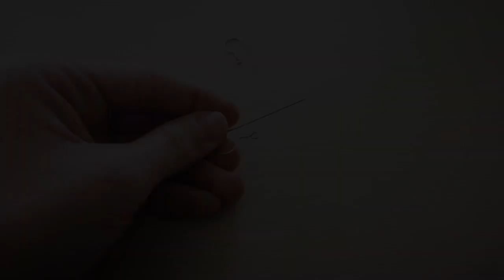Comment faire des crochets de boucles d'oreilles ? (3/30)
💎 Comment faire des crochets de boucles d'oreilles identiques ? Réponse en image ;)

✅ EN BONUS

Cliquez ici pour recevoir votre cadeau : Le guide pratique pour bijoutiers débutants

✅ QUI SUIS-JE ?

Je suis Caroline, créatrice de bijoux, et je vous partage mes connaissances sur le travail des métaux précieux et des pierres.

Cette chaîne est faite pour vous si :
➡ Vous souhaitez apprendre la bijouterie
➡ Vous êtes bijoutier et vous souhaitez découvrir de nouvelles techniques et astuces
➡ Vous souhaitez en apprendre plus sur la manière de diffuser et vendre vos créations